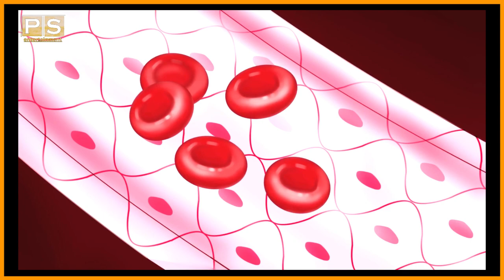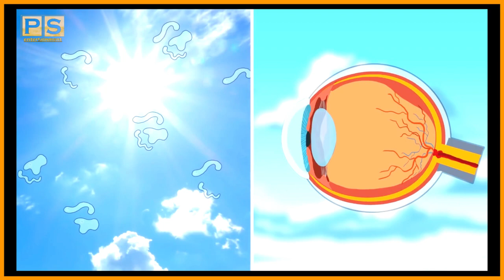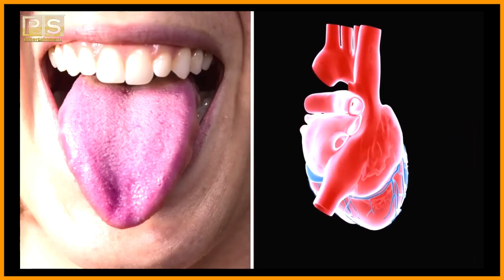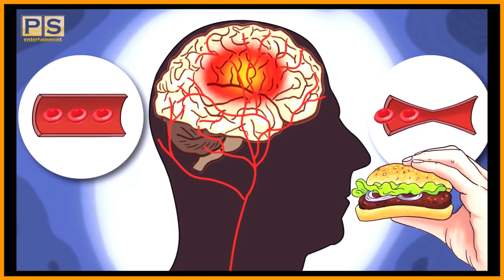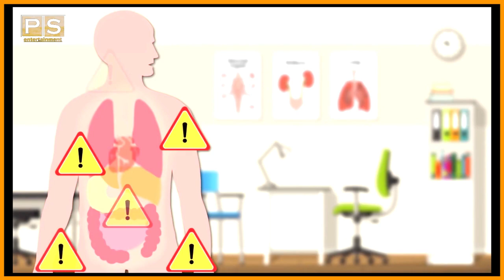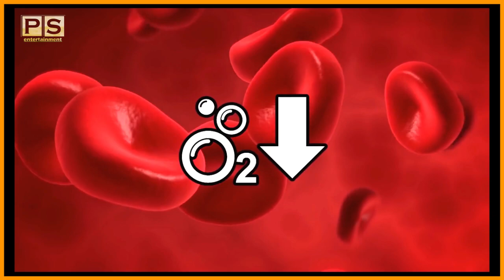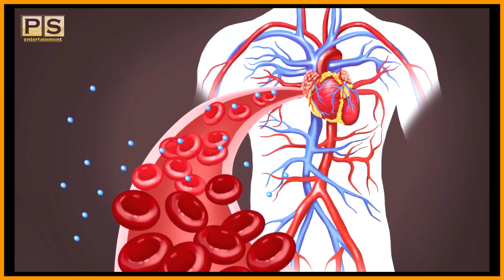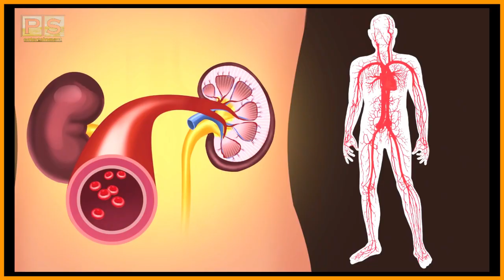သင့်ခန္ဓာကိုယ်က ဖော်ပြနေတဲ့ ရောဂါလက္ခဏာများ...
သင့္ခႏၶာကိုယ္က ေဖာ္ျပေနတဲ့ ေရာဂါလကၡဏာမ်ား...

crd org;